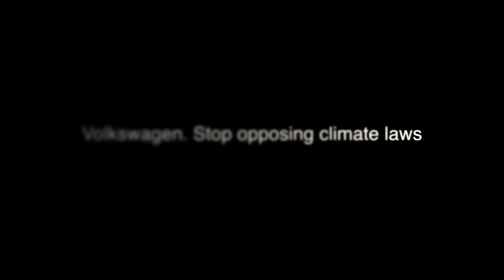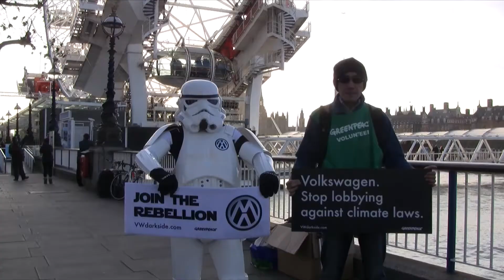London Day of Action against VW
London Greenpeace Networks joined together in some of the Capital's most famous landmarks to campaign against VW. With an army of stormtroopers we asked the public to tell VW to stop lobbying against EU climate laws.